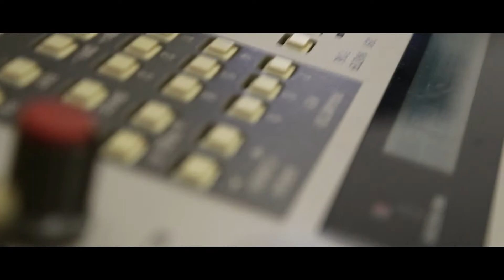Akai S900 & Emu SP12 Lo-Fi / Hip Hop Instrumental Prod . Dj Rock Cee Muzik (1980s Samplers 12bit) 💪🏽